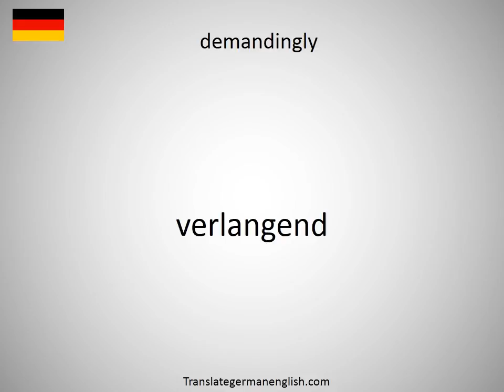How to say demanding customers in German?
How to say demanding customers in German? Learn the pronounciation demanding customers! How to Pronounce demanding customers. Expand your vocabulary, learn German words. Practice German online. Use this free pronunciation guide to practice words at a time. Learn German for free. Thank you for viewing, please like or subscribe! hoe om te sê, si të thuash, እንዴት እንደሚናገር, wie sagt man, comment dire, come dire, como dizer, как сказать, nasıl denir, cómo decir, 怎么说, πώς να το πω, hoe zeg je.